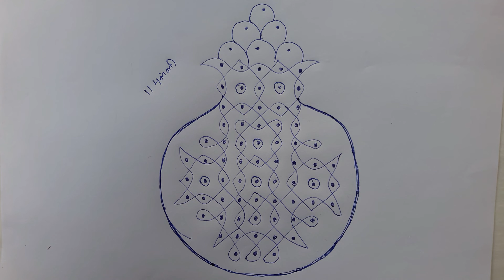PONGAL POT 11-DOTS SIKKU KOLAM * POT PULLI KOLAM * BHOGI KUNDALU * ILLATHARASI - TAMIL - இல்லத்தரசி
Hi friends,

Less tension...
More love...
Be positive...